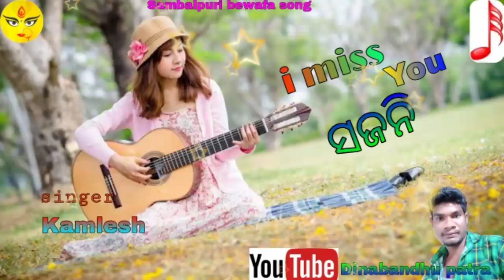i miss you sajani singer kamlesh Sambalpuri song